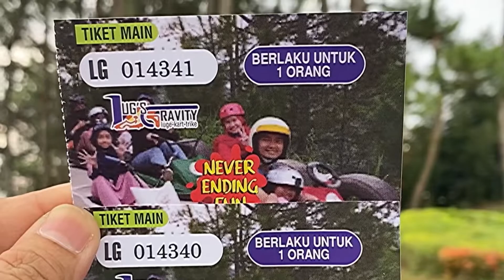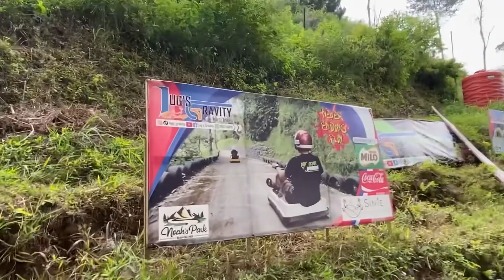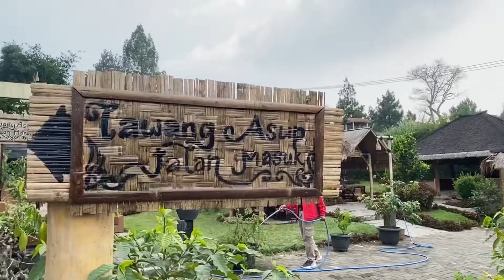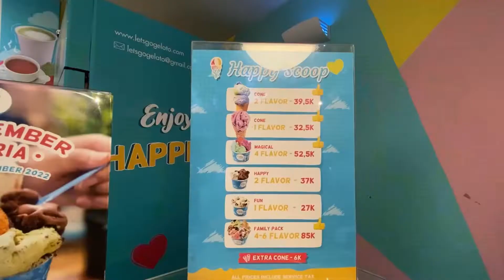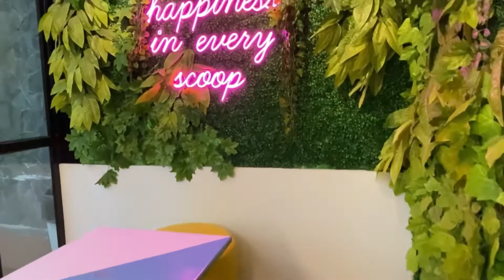Jalan2 ke Lembang Seruuu ! Wisata Baru Lug’s Gravity | Imah Baheula | Lets Go Gelato | IRT Jalan2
Hallo assalamu'alaikum teman2
aku Melvi :)
Vlog aku bercerita tentang keseharianku selama di rumah, semoga vlog aku memberikan manfaat dan menginspirasi teman2 semua ya 😊

📸        : IPhone 11
editing : Inshot